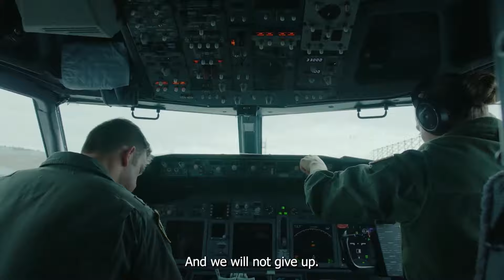Sea Air Space Opening Ceremony and Chiefs Leadership Panel | Sea-Air-Space 2024